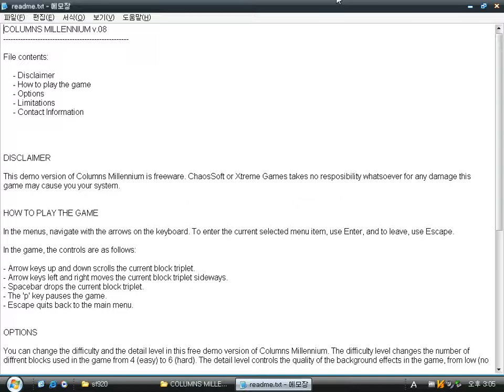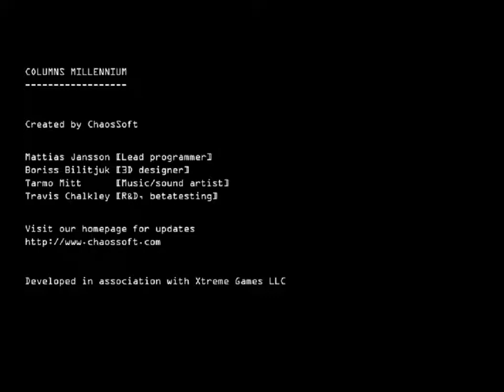Columns Millennium v0.8 (Windows game 1999)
Columns Millennium is a simple puzzle game by Chaossoft.
If the more than three same blocks (tiles) become a group (line) horizontally, vertically or diagonally, the blocks vanish and you get some points.